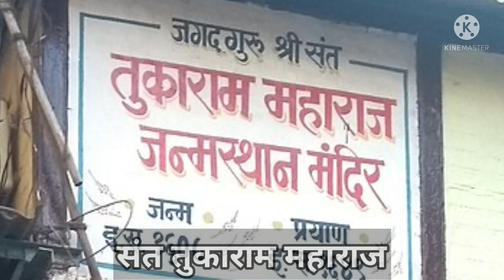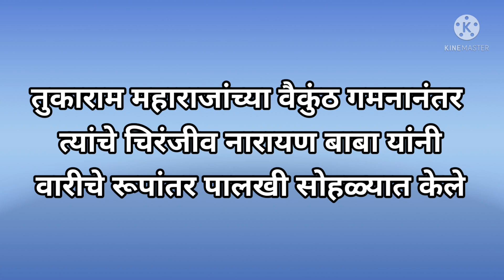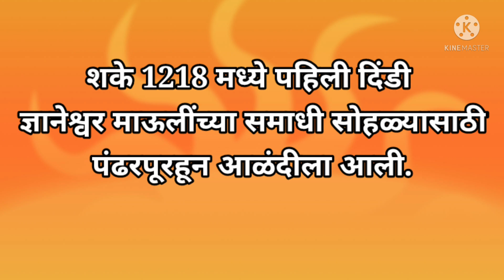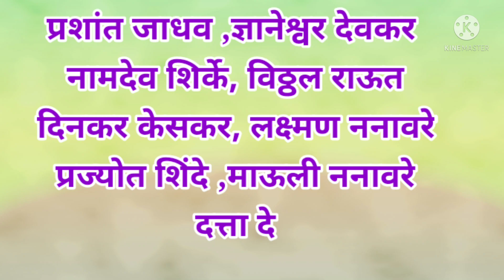Pandharpur wari/ तुकाराम महाराज पालखी सोहळा/Dyaneshwar mauli Palkhi पंढरपुर वारी/Palkhi cha Etihas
Gyan ranjan मराठी

नमस्कार आषाढी वारी म्हणजे वारकरी भक्तांनी आषाढी एकादशीनिमित्त पंढरपूर पर्यंत केलेली पदयात्रा संत ज्ञानदेवांच्या कर्तृत्वामुळे हा संप्रदाय महाराष्ट्रव्यापी झाला जनमानसावर प्रभाव पडला परंतु संप्रदायाचा आद्यप्रवर्तक ठरतो भक्त पुंडलिक तुकाराम महाराजांच्या वैकुंठ गमनानंतर त्यांचे चिरंजीव नारायण बाबा यांनी वारीचे रूपांतर पालखी सोहळ्यात केले ज्ञानेश्वर माऊली व तुकोबारायांच्या पादुका एकाच पालखीत ठेवून ज्ञानोबा तुकाराम असे भजन म्हणत आषाढी एकादशीला पंढरपुरी जाण्याची परंपरा नारायणबाबा यांनी सुरू केली सन 1835 पासून हैबतबाबा आरफळकर यांनी माऊलीची पालखी आळंदीहून स्वतंत्रपणे नेण्यास सुरुवात केली शके बाराशे अठरा मध्ये पहिली दिंडी  ज्ञानेश्वर माऊलीच्या समाधी सोहळ्यासाठी पंढरपुराहून संत गोरा कुंभार संत नरहरी सोनार आणि संतांना घेऊन आळंदीला आली दिंडीत चालण्याची शिस्त आहे अभंग म्हणण्याची शिस्त आहे वारकरी स्वतः शिस्तीचे पालन करणारा स्वयंशिस्त आहे iरिंगण हा वारीतील शेवटचा टप्पा रिंगण एक पवित्र आणि श्रद्धेय संकल्पना आहे विश्वरूप रिंगण किती उदात्त कल्पना आहे जणू संपूर्ण पृथ्वी ही पांडुरंग मय झाली आहे.

wari pandherichi
Palkhi shohala#Ringan#Varkari